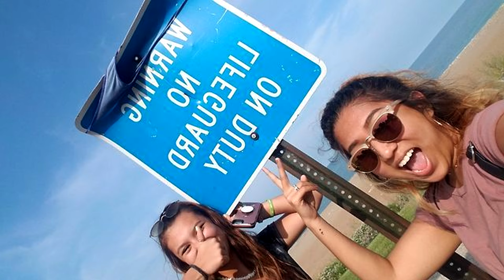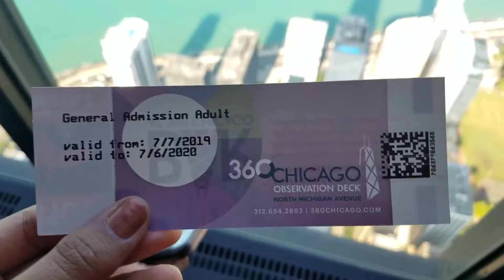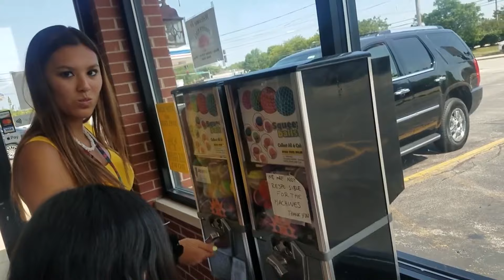Illinois 2019 vlog !!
sorry this video is such bad quality ya girl hates vlogging in public and my editing software jsut decided to poop on me for this video lmao ANYWAYS SHOUTOUT TO JOHNNY'S PLACE ON GOLF ROAD IN DES PLAINES, ILLINOIS!!! support family businesses their food was so good and they were nice enough to let us stay in their restaurant for 2 hours while we waited for a tow truck :,)

i love my cousins they mean the world to me and if anyone is mean to them i will fight